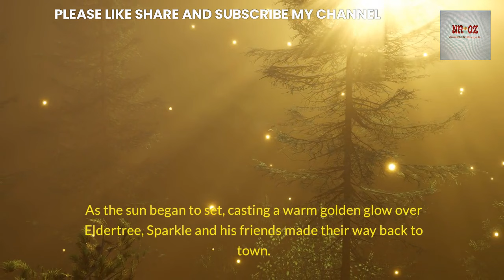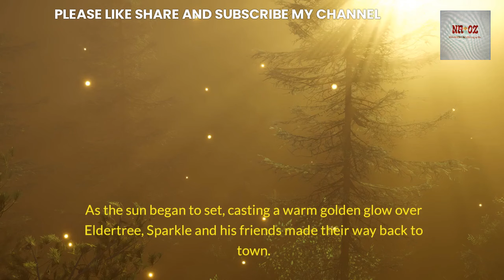Enchanting Adventures of a Mischievous Elf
Join us on the enchanting adventures of a mischievous elf in this delightful story filled with magic and wonder. Follow along as our elf embarks on daring quests and spreads joy wherever they go!